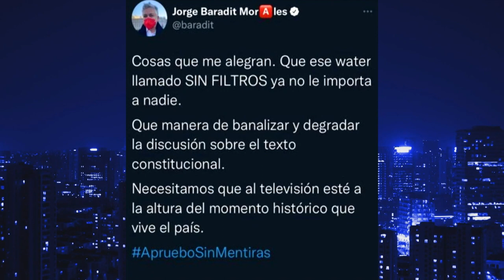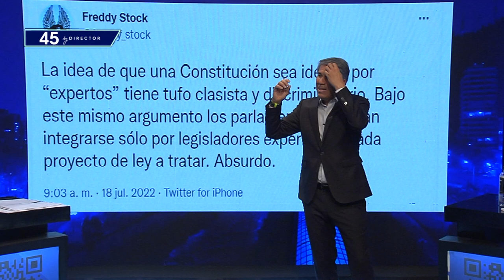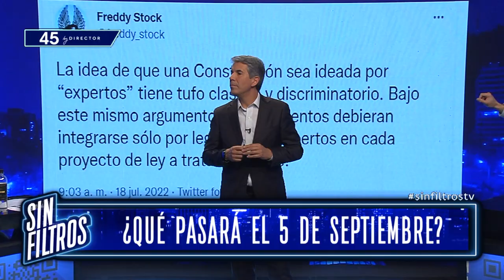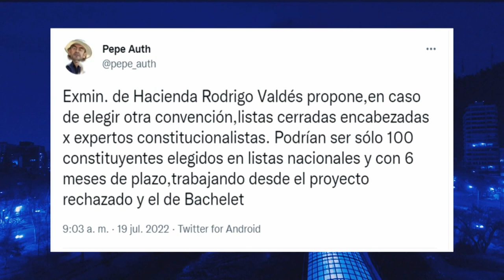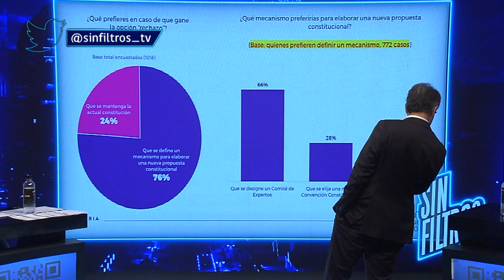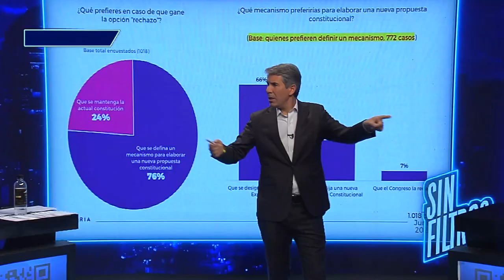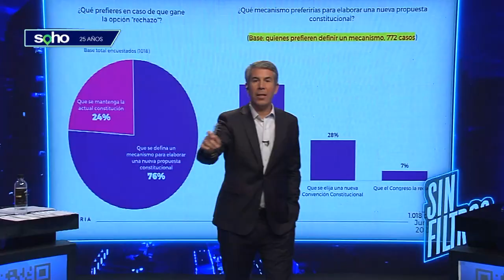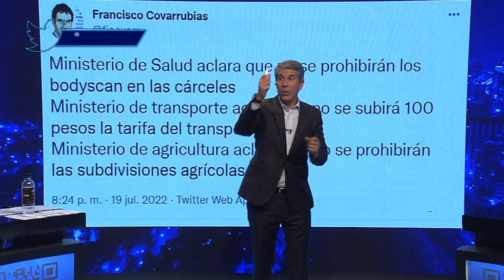Sin Filtros T2 CAP 33